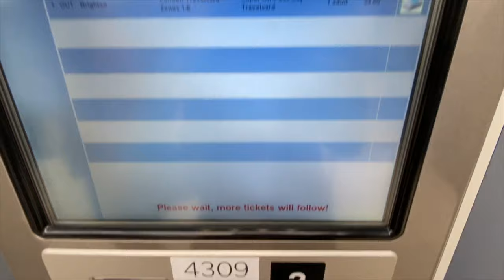Dance Monkey - Tones and I Violin Cover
Reaching out to aspiring musicians with OneMelodyAtATime

Contemporary Event Violinist based in Brighton UK

Please do leave a comment kung ano ang gusto nyo makita for next covers or contents, tutorial and suggestions para mas mapaganda po natin ang channel natin.

My KIT for Filmmaking, Photography & Vlogs:
GoPro Hero 7
Main Vlog Camera
VLOG LENS!
ZOOM LENS
Rode Video Mic

Yamaha YEV105
Acoustic Violin Strings
Electric Violin Strings
Violin Case
Wireless Cable

Are you looking for a specific song but could not find it here? Do you want me to do any mash up of cover? Let me help you!